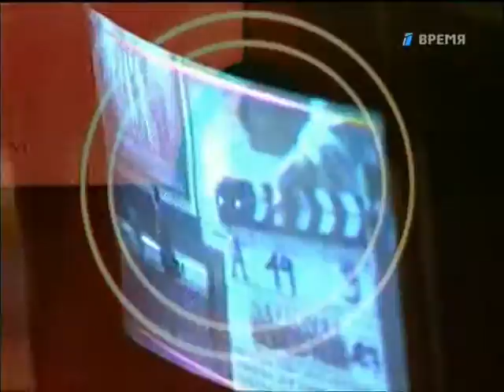Лучшие режиссёры Голливуда 18 Garry Marshall2008DVB